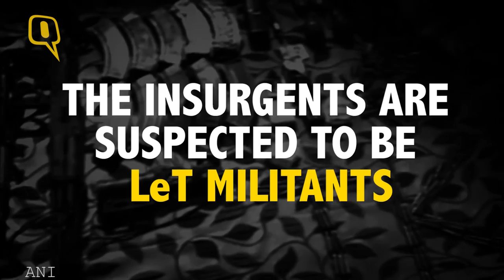The Quint: Rs 2,000 Notes Found on Terrorists Killed in An Encounter in J&K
Fresh currency notes of Rs 2,000 value were recovered from the two militants killed in an encounter today with security forces in Bandipora district of Jammu and Kashmir.